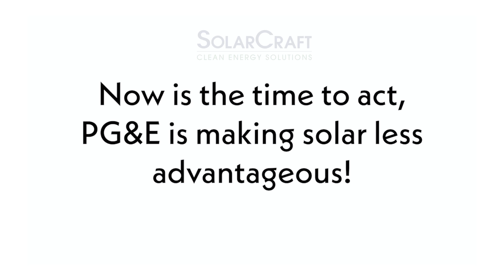SolarCraft Explains How PGE is Slashing Solar Benefits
The CPUC (California Public Utilities Commission) has unanimously voted to approve NEM 3.0. Electricity export rates (the power you don’t use and send to the utility co.) will go down from and average of $0.30/kWh to $0.08/kWh. The grid access fee will be $10-15/month flat for being interconnected. There will be a 120 day grace period for homeowners to get grandfathered into NEM 2.0 if they file for interconnection by April 15th 2023.

What is Net Energy Metering (NEM)? Net Energy Metering describes a billing structure between utilities and homeowners with solar. Under net metering, solar owners earn credit for the excess electricity they push onto the grid when the sun is shinging. This credit is used to offset the cost of the electricity they pull off the grid when the sun isn’t shining. Net metering policies have traditionally had a one-t0-one offset. That means, the price of a kWh of electricity pushed onto the grid was equal to the price of a kWh pulled off the grid. Under this structure, solar owners with systems designed to produce the same amount of electricity as the household consumes essentially replace their utility electricity bill with a lower monthly payment on their solar equipment. Over the 25-year warrantied life of a solar system, this leads to energy costs savings in the tens — or hundreds — of thousands of dollars.

What is NEM 3.0? NEM 3.0 is a new version of net energy metering policy approved by the CPUC on December 15, 2022. It applies to utility customers in the territories of California’s three major investor owned utilities: Pacific Gas & Electric (PG&E) Southern California Edison (SCE) San Diego Gas & Electric (SDG&E) It’s important to note that NEM 3.0 is not retroactive, so solar systems installed under NEM 1 or NEM 2 will remain under their current policy. The biggest change between NEM 2.0 and NEM 3.0 is the value of export rates — or the value of excess electricity produced by solar systems. Under NEM 3.0, residential solar export rates will be based on an “Avoided Cost Calculator” instead of retail rates (what customers pay for electricity). We’ll explain how this works in a moment. The big thing to know is, on average, NEM 3.0 export rates are around 75% lower than the export rates for NEM 2.0. Lower export rates means longer payback periods and less cost savings for solar owners under NEM 3.0.